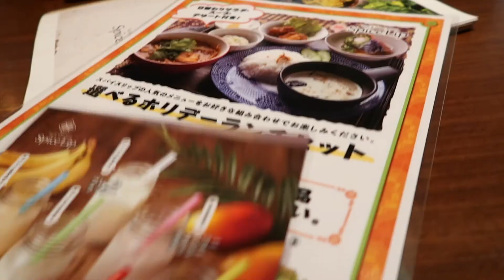Visit Japan - Day in Nagoya City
My day in Nagoya city!